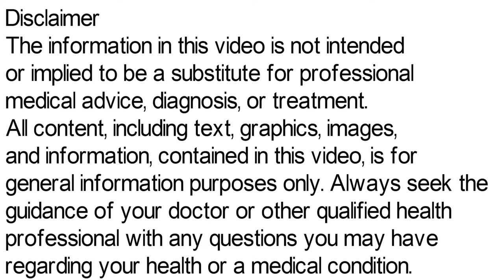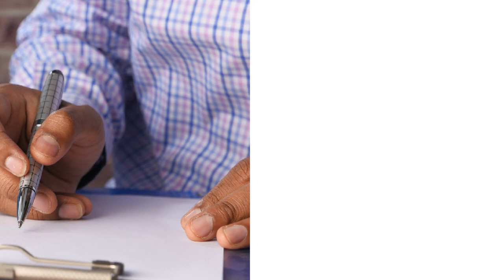Naproxen Tablet Uses, Side Effects in Hindi | Naproxen Tablet 500 mg | Jodo Ke Dard Ki Medicine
Naproxen Tablet is a pain-relieving medicine. Naproxen Tablet used in the treatment of pain and inflammation in conditions like osteoarthritis, rheumatoid arthritis, ankylosing spondylitis, gout, and juvenile arthritis. Naproxen Tablet also helps in relieving muscle and joint pain, headache, toothache, and menstrual cramps. jodo ke dard ki medicine
Naproxen Tablet Uses, Side Effects in Hindi | Naproxen Tablet 500 mg, Naproxen Tablet 250 mg